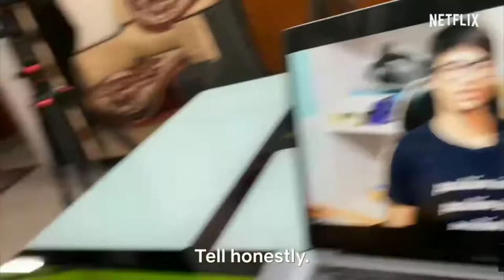क्या बात कर रही हो मम्मी मेरी कोई गर्लफ्रेंड नहीं😍 हैsaurabhjoshivlogs